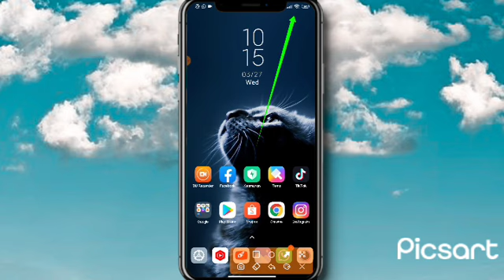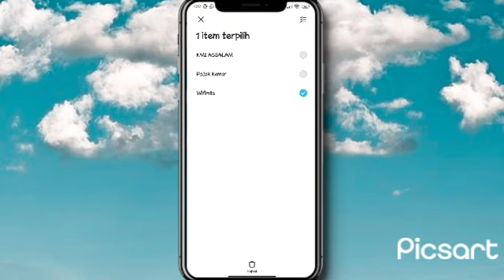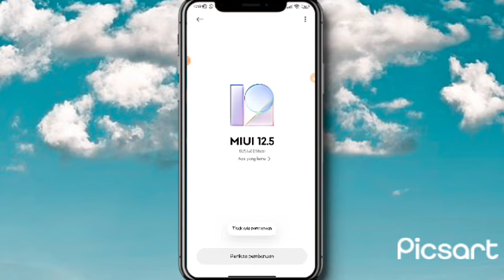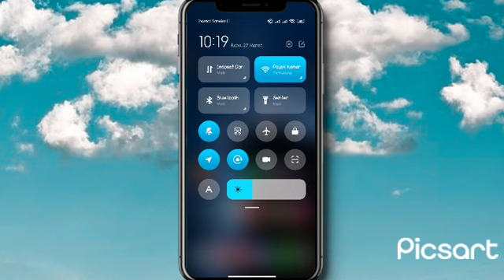Cara Mengatasi Wifi Putus Nyambung Di Hp Xiaomi Terbaru 2024 || 100% Work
Bagaimana cara mengatasi wi-fi putus nyambung di hp Android xiaomi terbaru

Halo teman-teman kembali lagi di channel kaji tutorial Pada kesempatan kali ini admin akan memberikan tutorial kepada kalian semua khususnya para pengguna HP Android ini admin akan memberikan tutorial Bagaimana cara untuk mengatasi wi-fi yang putus nyambung di hp Android terbaru

cara mengatasi wi-fi putus nyambung di hp Android terbaru ini mungkin dibutuhkan oleh para pengguna HP xiaomi Jadi kemungkinan juga banyak para pengguna HP Android ketika hp-nya tersambung dengan wi-fi tiba-tiba wifi tersebut kadang-kadang tersambung dan kadang-kadang terputus maka di sini admin akan memberikan tutorial cara mengatasi wi-fi putus nyambung di hp Android xiaomi terbaru 2024